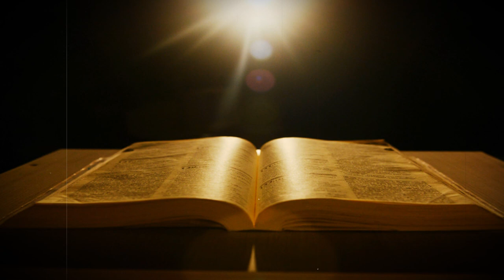Consagração a Nossa Senhora - 06.06.24